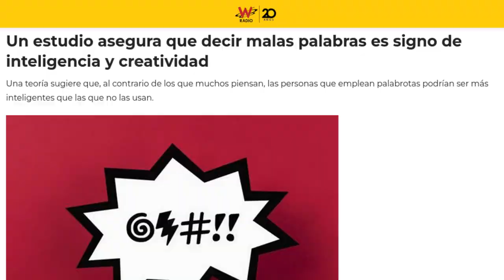Q.E.K. Rock! - LO QUE NO SE VIÓ